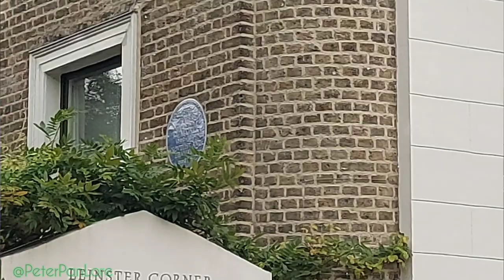A Peter Pan Tour of London! (from Kensington Gardens to The Duke of York Theatre)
Hello! And welcome to this channel for all things Peter Pan related!! If you have been following me on TikTok- this is where you can find longer videos on the same subjects!
I will be answering questions, diving into the lore, Ranking characters and adaptions etc, and just generally filling the world with the magic of this classic tale!!

More Info-